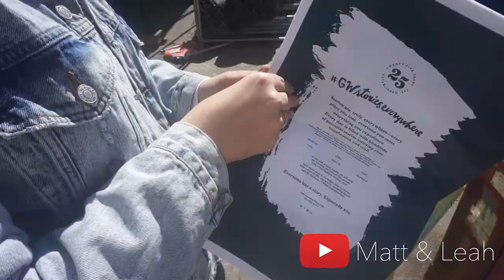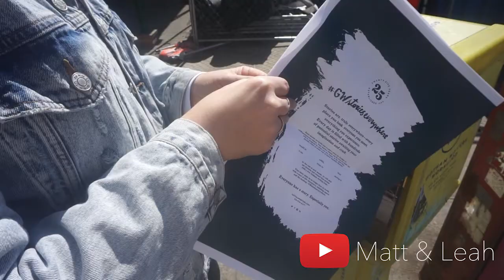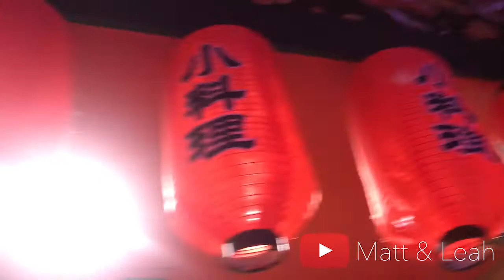Lost in New York City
Hi Guys,

This is a little visual piece that we had some fun with, in New York City.

We hope you enjoy following our travels.

XO Matt & Leah